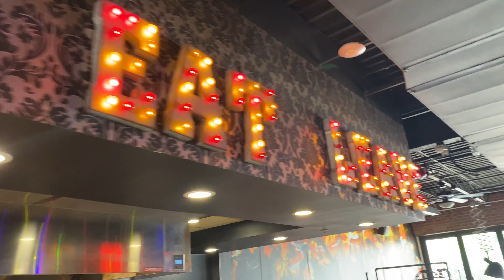Over The Rhine. Exploring Cincinnati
🚀Exploring Cincinnati🚀

This is how Alaina and I met.

We were both clients at the same homeless shelter in Louisville, Ky 🌃

We explored the streets looking for anything we could find to pass the time ⏰

Now, we continue to do the same on a slightly larger scale.

Check out this short walk through Cincinnati, Ohio.

The people were amazing but we really loved the murals which were everywhere 🤩